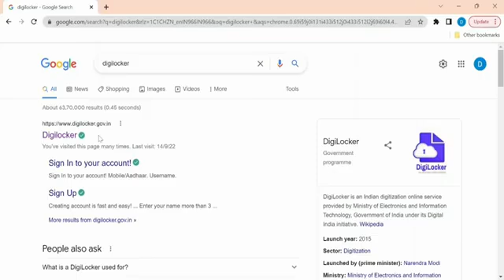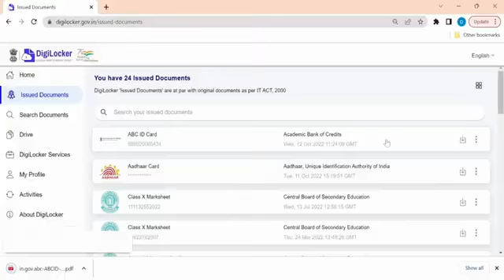Creating ABC ID